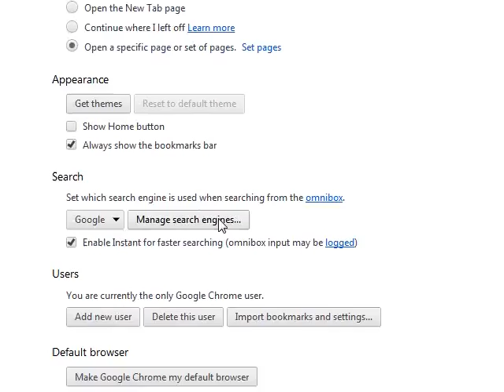Google Crome getting saved password